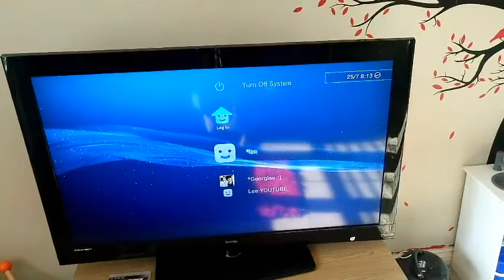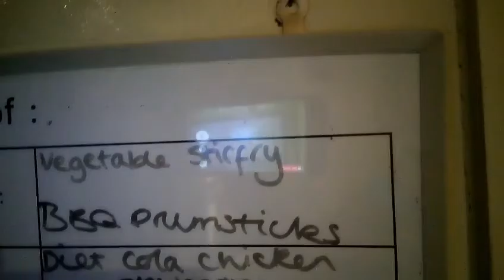DAILY VLOGS - BIKE BREAKS DOWN AND DOING NUMMYS BIRTHDAY CARD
So Parker went to nursery today and I decided to go for a bike ride to only start riding my bike and the chain breaks so I had to end up walking to work.